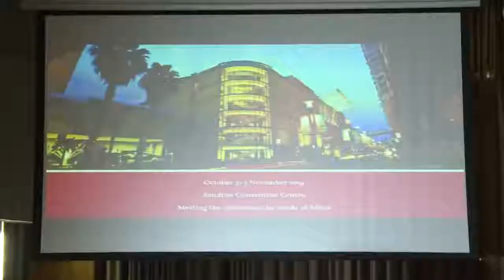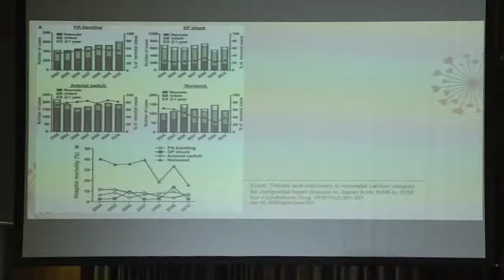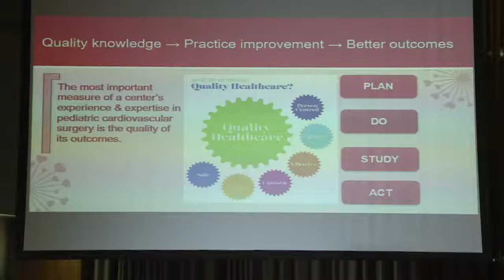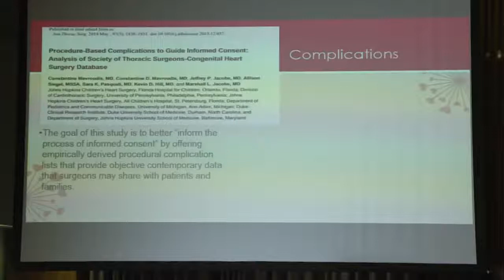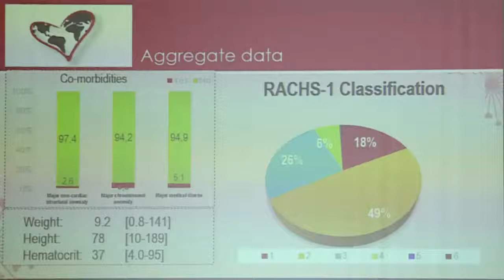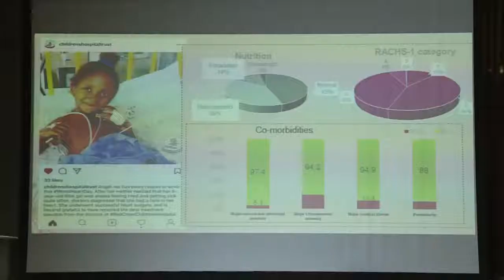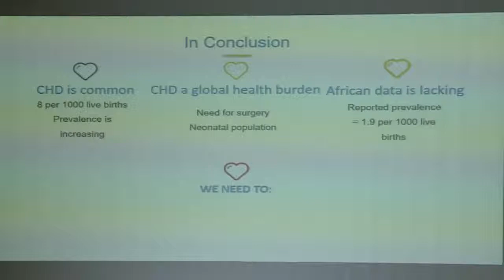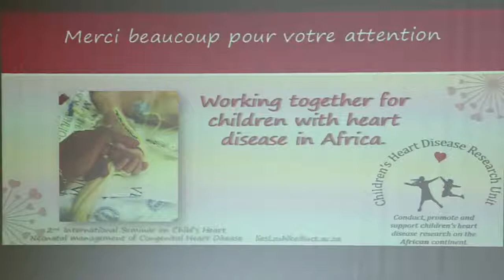Liesl Zuhlke - Séminaire International Coeur de l'Enfant. Alger 2018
Théme : Quality improvment in pediatric cardiac surgery in Africa : the role of IQIC and protea.  Novembre 2018